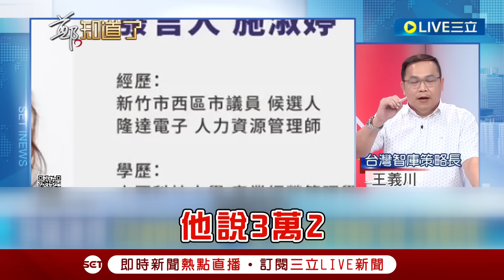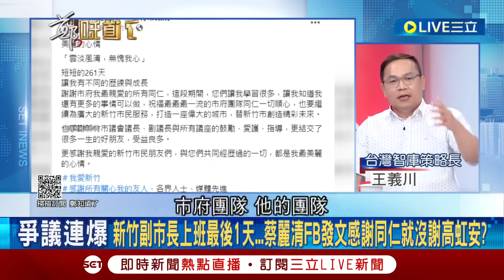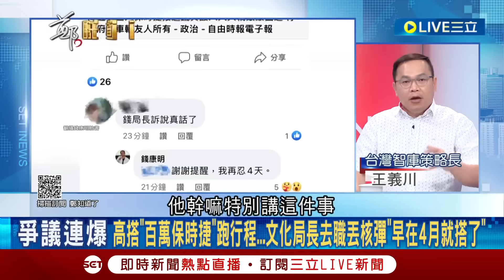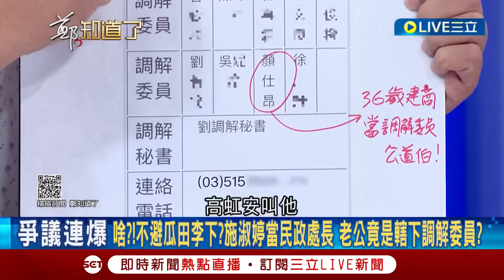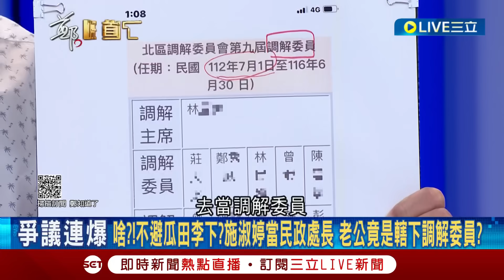[一刀未剪] 從沒看過有政務官離開怨念這麼深！王義川解讀錢康明臉書發文意在提醒高虹安"妳很多事我都知道" 曝施淑婷升官民政處長老公恐丟"調解委員"工作｜【焦點人物大現場】20230908｜三立新聞台